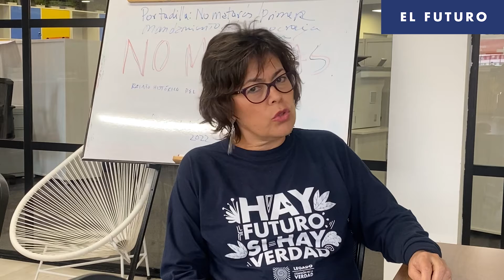Agradecimiento de los comisionados/as a la Comunidad Internacional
Video con el agradecimiento de los comisionados/as de la Comision de la Veradad de Colombia a la Comunidad Internacional, por su apoyo desde el día cero al mandado de la Comisión.

Presentado en el evento 'Verdad y No Repetición: Legado para Colombia y para la Justicia Transicional en el Mundo', realizado el 8 y 9 de agosto de 2022, en Bogotá; salón Esmeralda del hotel Tequendama.

Lista de reproducción con la transmisión de las diferentes jornadas del evento

Guión: María Prada, Sandra Botero, Ximena Vargas.
Locución: Sandra Botero
Edición: Ximena Vargas
Colombia 2022